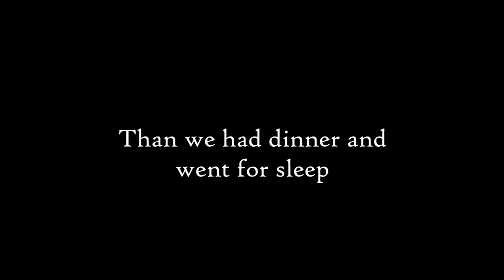Most Hilarious Vlog We Made So Far | Lockdown Vlogs Ep11